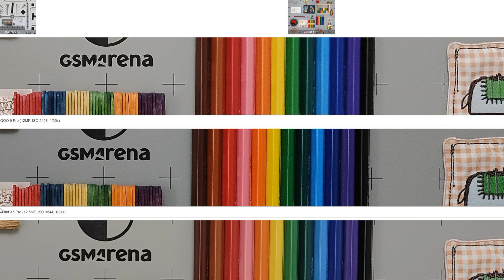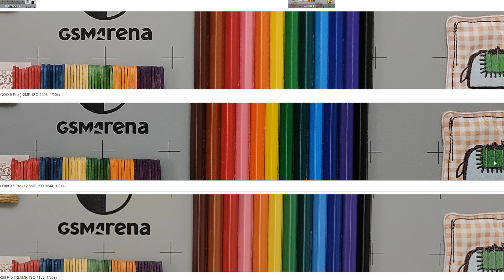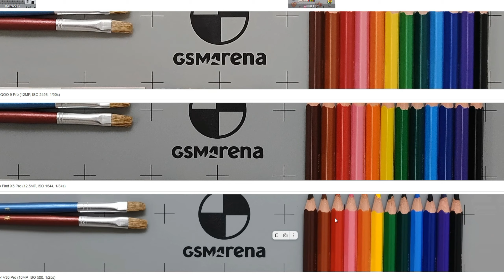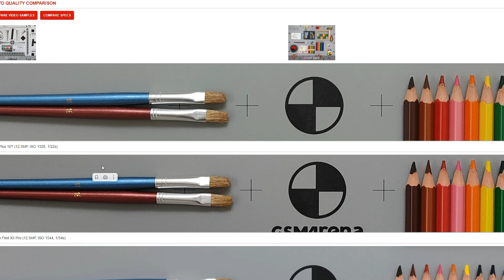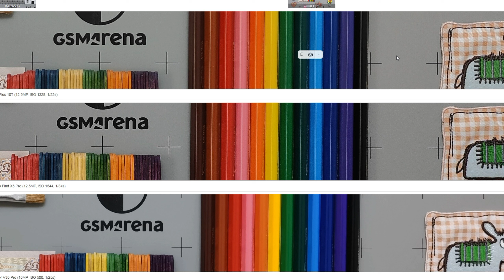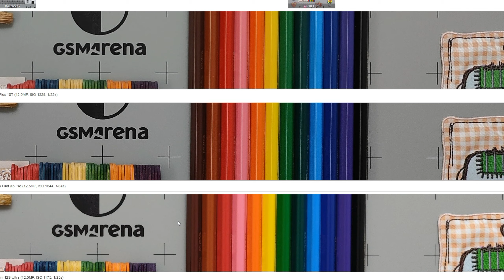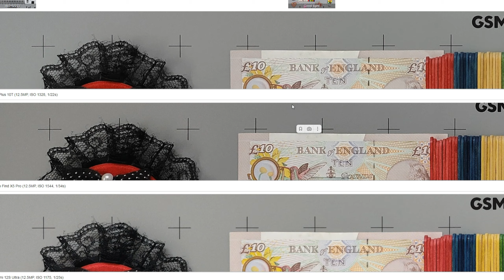Oppo find x5 pro camera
Материалы взяты в ознакомительных целях с сайта gsmarena